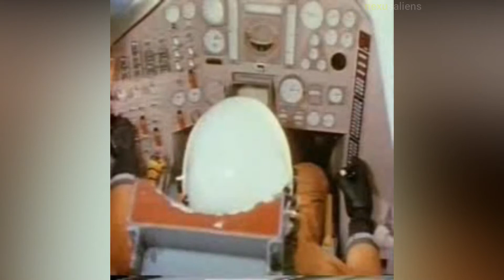Space Shuttle That never flew. NASA's, Boeing X20 DYNA SOAR.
The Boeing X-20 Dyna-Soar was a United States Air Force program to develop a spaceplane that could be used for a variety of military missions, including aerial reconnaissance, bombing, space rescue, satellite maintenance, and as a space interceptor to sabotage enemy satellites.